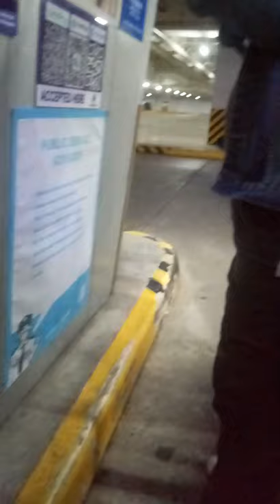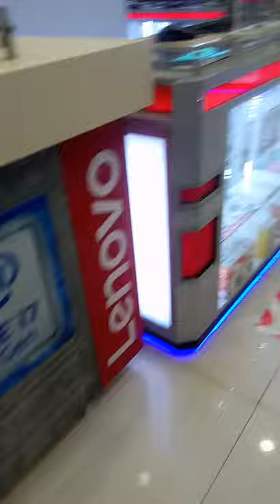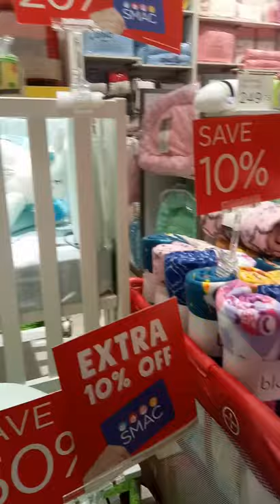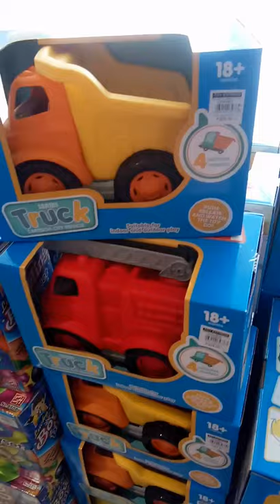Going to SM TRECE/buying toys for my son and niece💕💕💕